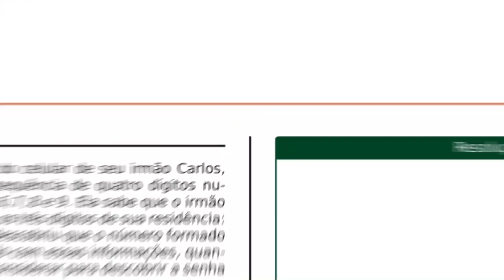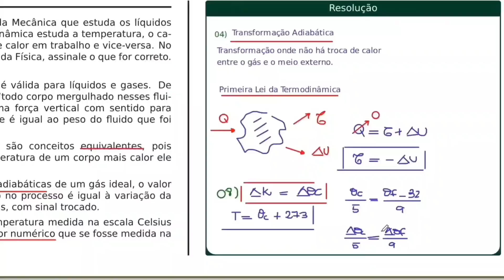UFPR 2024 | MATEMÁTICA | QUESTÃO 002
Ana quer descobrir a senha do celular de seu irmão Carlos, a qual é formada por uma sequência de quatro dígitos numéricos dentre 0, 1, 2, 3, 4, 5, 6, 7, 8 e 9. Ela sabe que o irmão sempre usa, em suas senhas, os três dígitos de sua residência: 4, 6 e 8. Recentemente, ela descobriu que o número formado pela senha é ímpar. De acordo com essas informações, quantas possibilidades Ana deve considerar para descobrir a senha de Carlos?

Bons estudos!